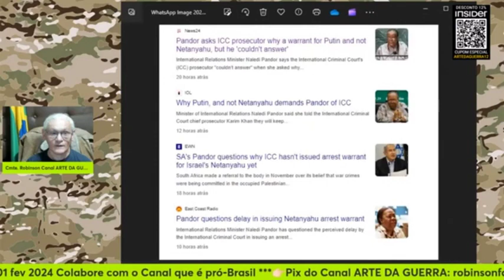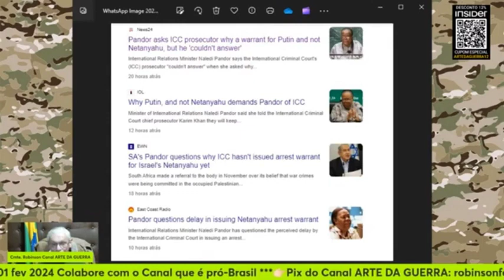ÁFR1C4 DO SUL PEDE PRI1S40 DE...| Cortes Arte da Guerra